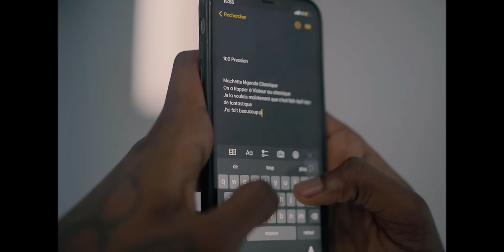HIMRA - SANS PRESSION (Clip Officiel)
HIMRA - SANS PRESSION

  premier extrait du projet IVOIRE DRILL KING 2
Prod By Sly
Mix By Sly
Réalisé par Himra
Filmé par Grizz et Moussa Dramé